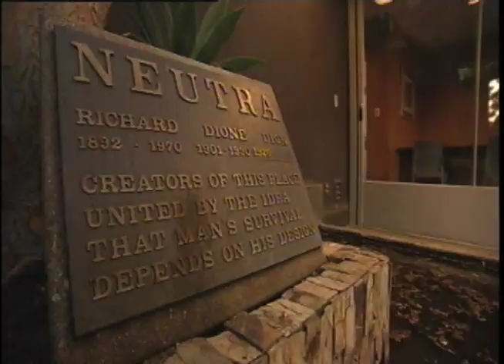Barbara Lamprecht on Richard Neutra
This clip from Globe Trekkers features Barbara Lamprecht discussing architect Richard Neutra